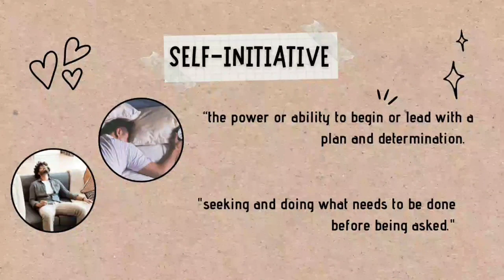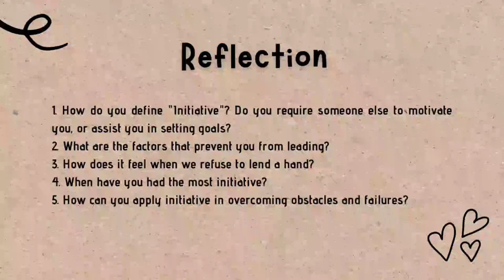Self - Initiative: 25 Ethical Standards of BRIGHT Inspirational